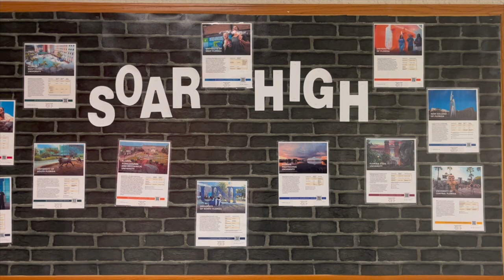Teacher Spotlight: Mr. Ritter (Colēgia Student Film Festival 2024)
Created by: Evan Gosselin, Nicholas Gaspard, and Noah Gooding
Also featuring: Kira Virata, Trey West, Matthew Sawyer, Jonah Reina, and Nathan Wright

Thank you Mr. Ritter for enabling us to create this short film, we hope to create more spotlight videos like this going forward as well as tackle some our more ambitious projects too!